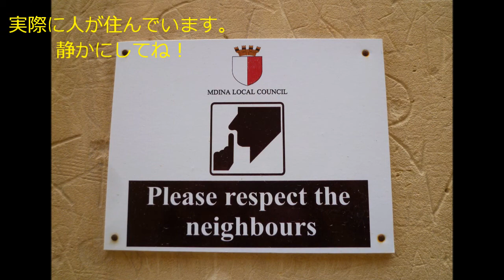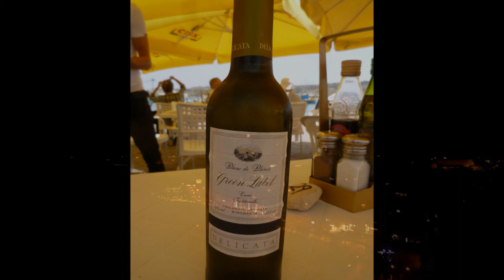美しいマルタ その２Beautiful Malta (Mdina & Marsaxlokk)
イムディーナとマーサシュロック湾。

中世の街並がそのまま残る旧首都の貴族が住んだイムディーナとその外側の街ラバート。街は宗教的なお祭りで賑やかに飾られて・・・。

カラフルな舟が浮かぶ、漁村マーサシュロック湾。のびやかな時の流れに、どっぷり浸れる、素敵な所でした。